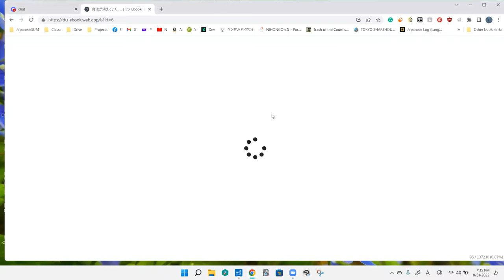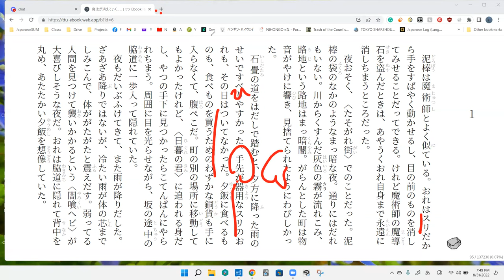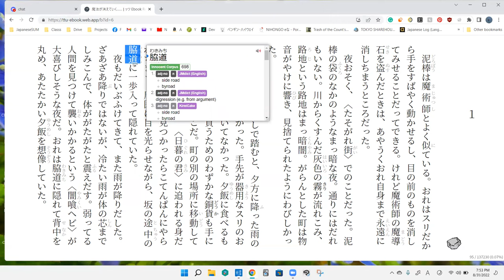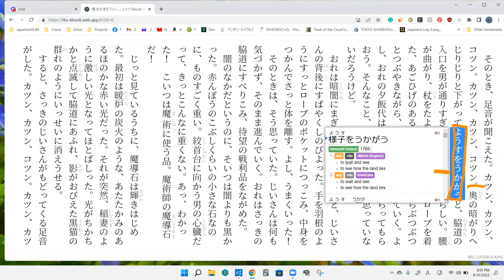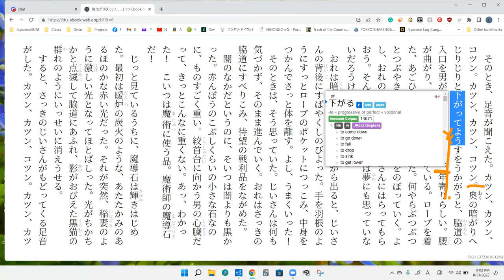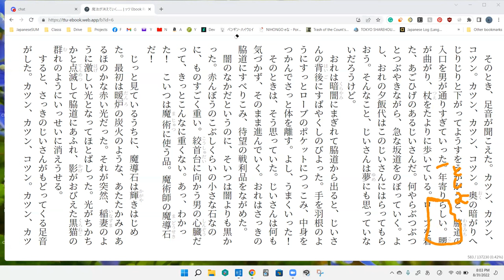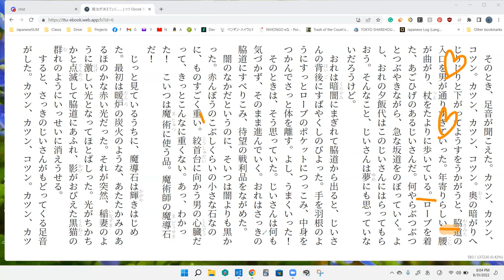The Magic Thief Disscussion 1 魔法が消えていく…